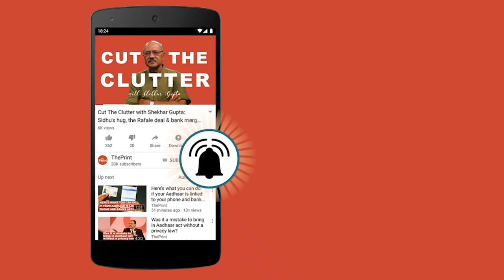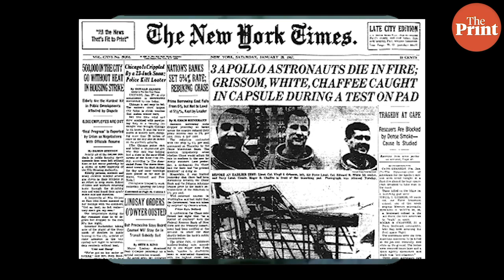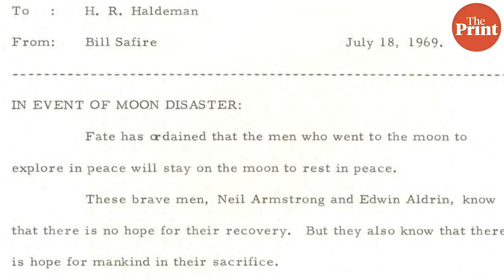From Nixon's speech in case of a disaster to the woman who made it all possible: Apollo 11 at 50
As Apollo 11 turns 50, ThePrint looks at the ‘giant leap’ that helped America win the contentious space race against the Soviet Union which had already sent a man into space.
From Nixon’s prepared speech, in case the mission failed, to the boisterous welcome the astronauts received after they returned, and how the world has never forgotten since.